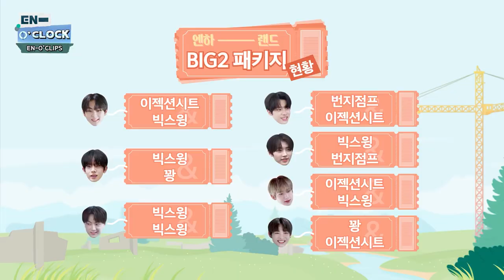[EN-O'CLIPS] 야.재.밌.어.재.밌.어🙂👍 엔하-랜드에서 아무튼 뽑기 인형이 된 ENHYPEN🎡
[EN-O’CLOCK | EP.13 MOMENT]

엔하-랜드에 어서오세요🎡
ENHYPEN이 추천하는 놀이기구 1위는?

🎟️엔하-랜드 이용권의 사용 여부는 자유 입니다🎟️